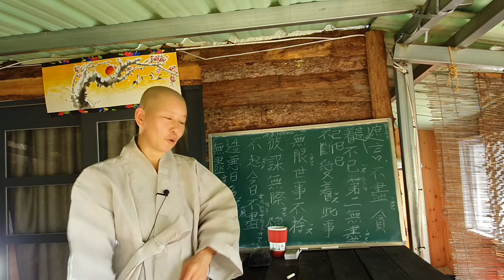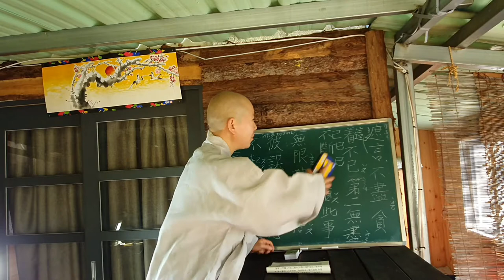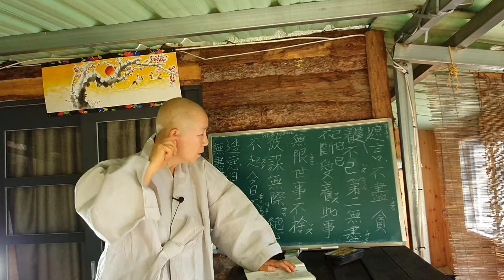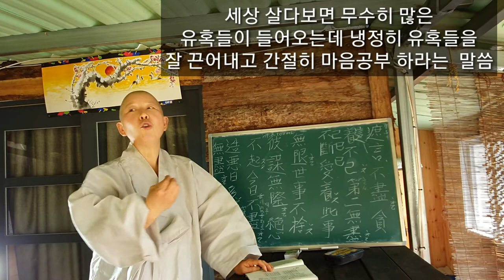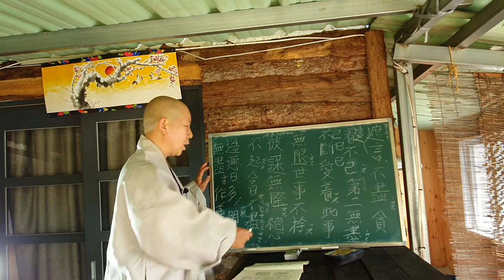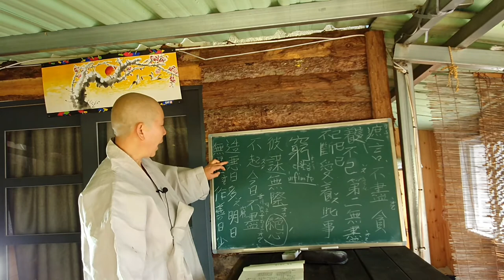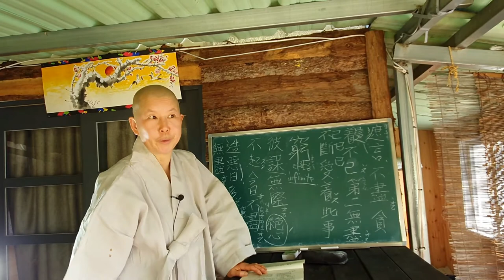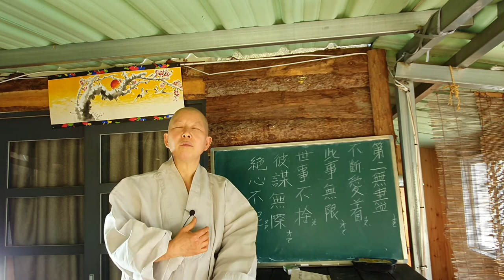발심수행장10강:원효스님이 글쓰시다 마법을 걸어 두었나? 무진의 늪에 빠지다.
오늘은 하루 강의 하라고 풍경이가 신발 한짝씩  다 감춤 밭일 못감
하여 발심강의하다 머리에 쥐남 신라시대 원효스님이 계시다면 항의라도 해볼텐데💦